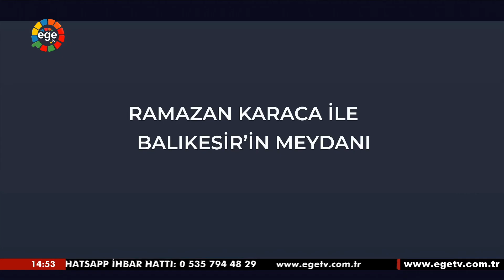BALIKESİRİN MEYDANI EDREMİT ZİRAAT OD. BŞK. ALİ YILMAZ DİKER 08.09.2020